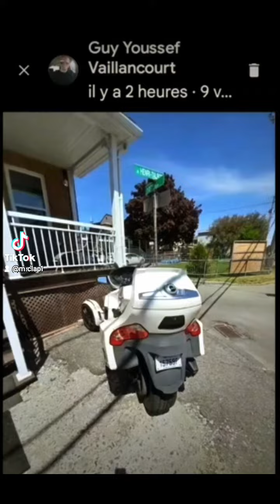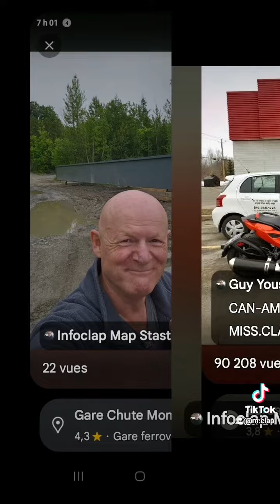SPIDER CAN-AM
M.CLAP Infoclap Map statistiques.